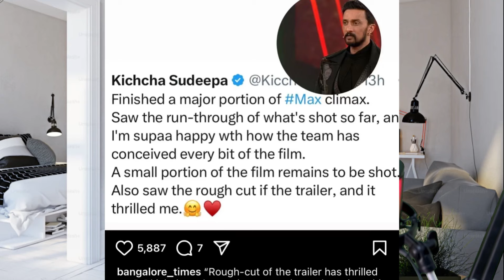MAX KANNADA | MARTIN KANNADA | DBOSS DEVIL D57 KD THE DEVIL | DEVILA DBOSS | RANAGAL SHIVANNA